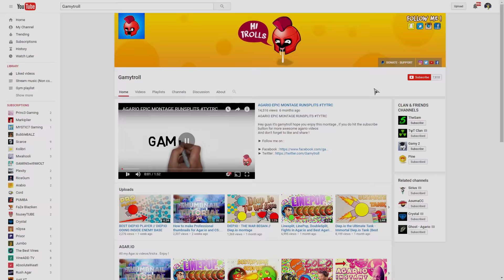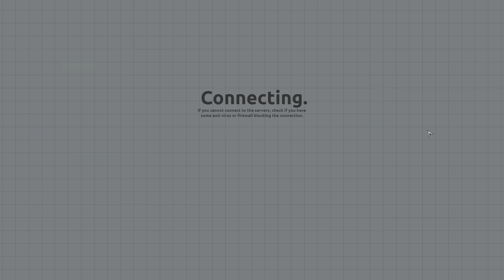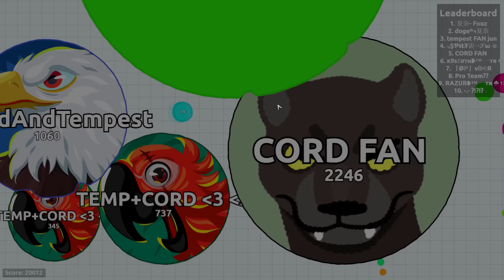Agar.io FIRST EVER QUATRO VANISHPOPSPLIT?! UNEXPECTED 16x BAIT DESTRUCTION! AGARIO BEST MOMENTS